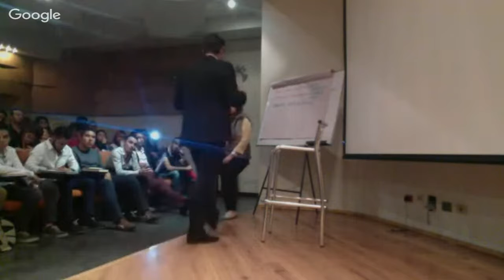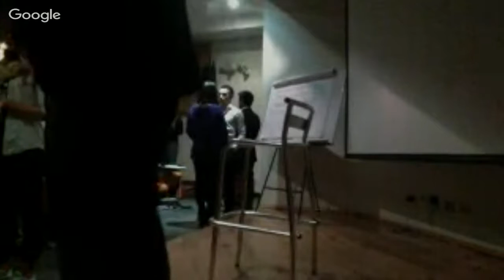CAPACITACION 3 OCT